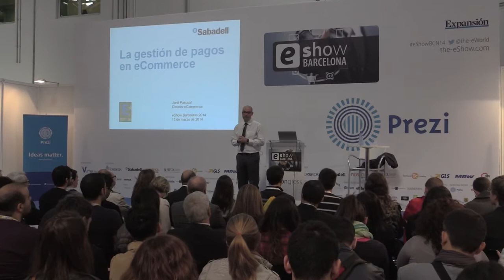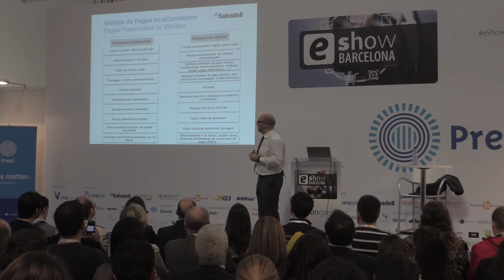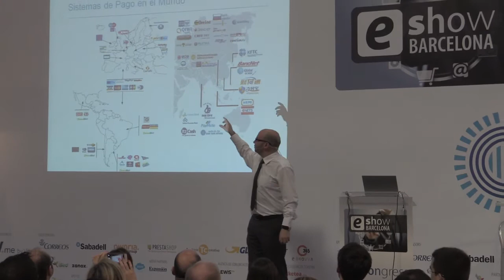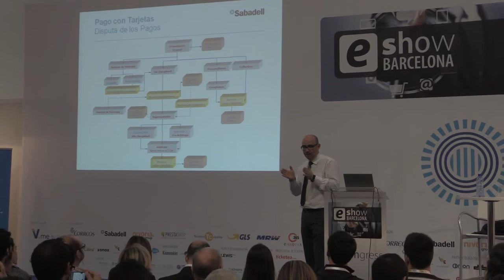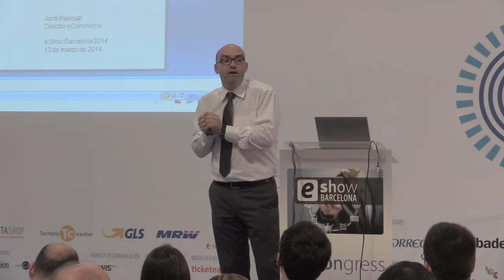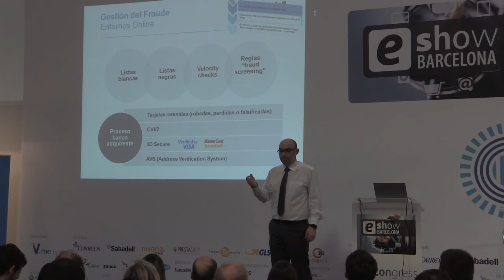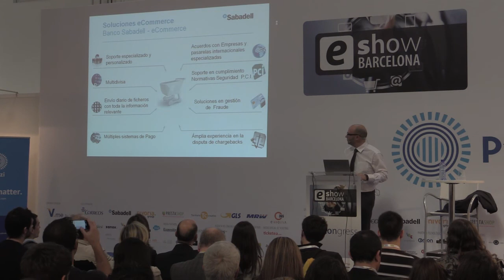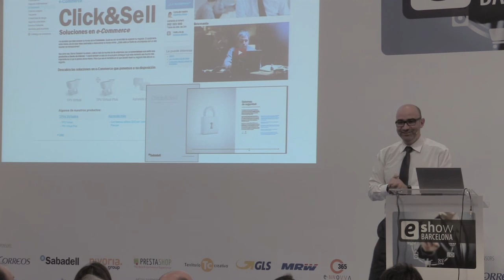Conferencia sobre e-Commerce en eShow 2014 - BANCO SABADELL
Conferencia de Jordi Pascual, director de e-Commerce de Banco Sabadell, sobre comercio electrónico en eShow 2014.